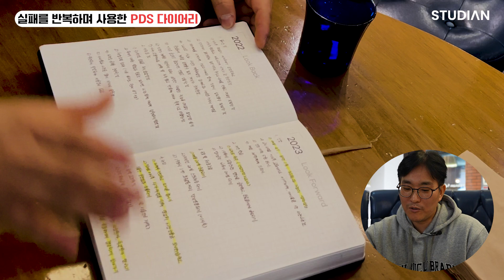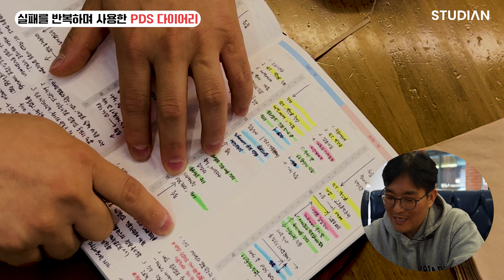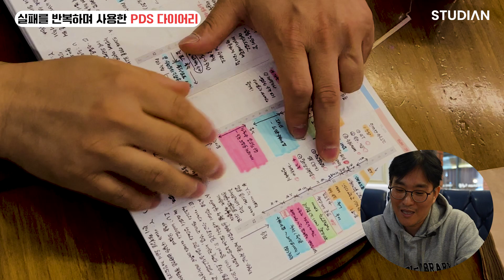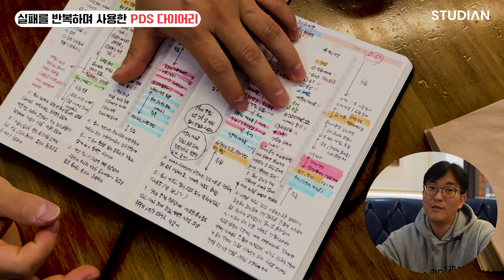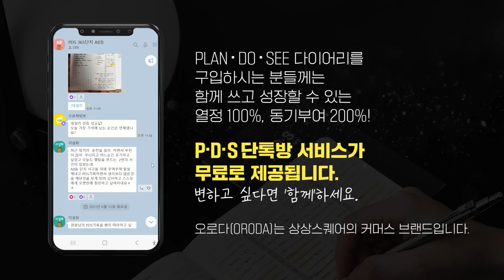감정조절도 못하던 내가.. 뚜렷한 목표와 열정이 생겼습니다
오로다 PDS 2025 다이어리
✅내일을 바꾸는 오늘의 기록
✅네이버 쇼핑 다이어리·플래너 부문 ‘3년 연속 주간 판매 1위’
※ 다이어리 피크 시즌 10~12월

마이 퓨처 셀프
✅찬란한 미래가 현실이 되는 기적
✅퓨처 셀프를 이룰 수 있도록 도와주는 ‘전념 키트’ (8가지 아이템으로 구성)

퓨처 셀프(30만 부 기념 스페셜 에디션)
✅현재와 미래를 바꾸는 변화의 시작
✅2024년 상반기 베스트셀러 TOP 10
✅2023년 국내 3대 서점 종합 베스트셀러